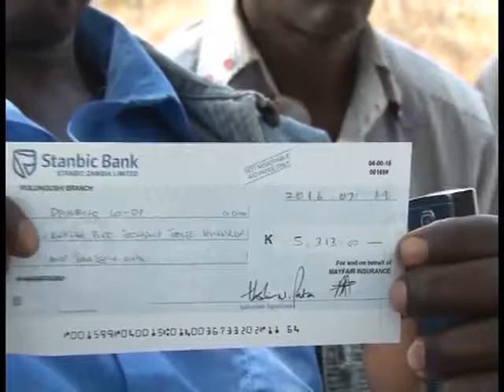Weather insurance brings relief to 1,048 drought affected farmers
The first group of farmers that participated in the FISP e-voucher pilot programme and were covered under the Weather Index Insurance in Southern Province, on 28th July, 2016 received insurance payouts totaling K110,169 from Mayfair Insurance Company.
As part of its wider support to the Ministry of Agriculture FISP ‘e-voucher’ pilot, Musika was instrumental in integrating the weather index insurance cover for smallholders affected by drought in Southern Province, in order to mitigate risk and improve smallholder resilience.